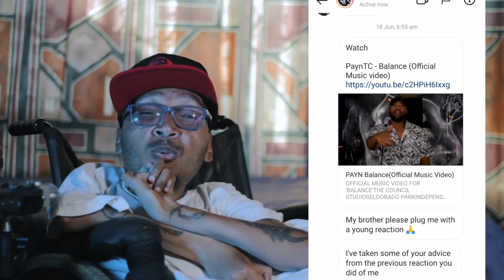2J Harmonix Reacts || Payn - Balance (Official Music Video)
What's good Motivators!

I do reactions, reviews and roasts of Music videos, Trailers, Short films and anime.

Music

Distribute your music to all streaming services for $20 a year. Click on my link for a vip discount

Credits

Intro and outro music : @keimforeignking
Editor, videography and color grade : @keimforeignking